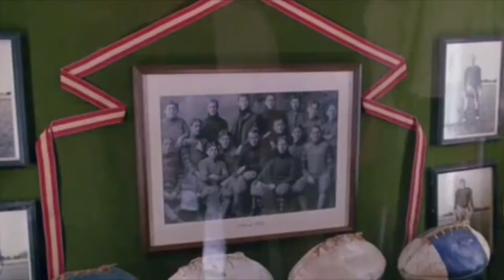“El club de los poetas muertos” Carpe diem (vive el presente)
Fragmento de la peli “El club de los poetas muertos” cuando Robin Williams susurra como un mantra a sus alumnos “carpe diem” (vive el presente) .
Con esto el apasionado maestro les quiere mostrar que el tiempo pasa rápido, que lo único que tenemos es el momento presente y les provoca para que vivan intensamente . Lo importante no lo pospongamos porque corremos el riesgo de no hacerlo y que la vida pase sin pena ni gloria.